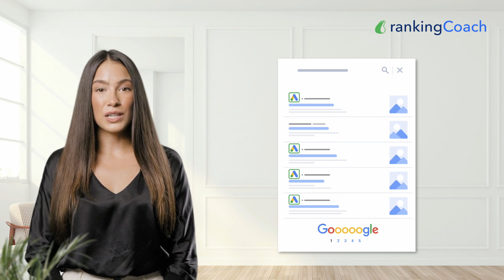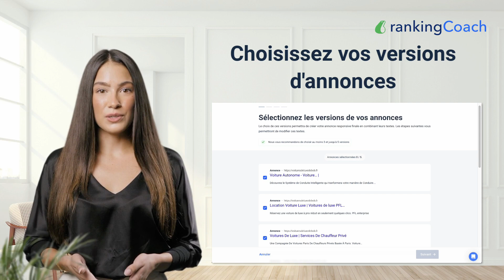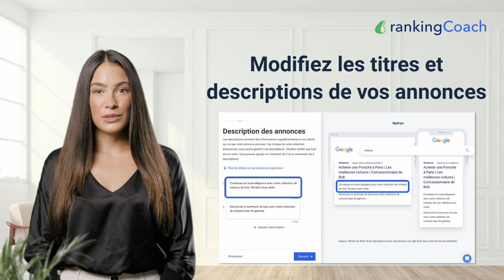Le manuel de rankingCoach : Comment utiliser Google Ads avec rankingCoach ?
Google Ads est la plateforme publicitaire de Google utilisée par les entreprises pour afficher des annonces payantes sur les pages de résultats de Google en fonction des mots clés saisis par les utilisateurs. De cette manière, votre site Web apparaîtra immédiatement en tête des résultats de recherche pour attirer plus de visiteurs et augmenter votre trafic.

Cependant, la plateforme peut être très complexe. C'est pourquoi rankingCoach a intégré Google Ads, vous permettant ainsi de créer et de gérer une campagne publicitaire directement depuis votre tableau de bord rankingCoach. Grâce à notre configuration semi-automatisée et à notre expertise, nous nous occupons des paramètres les plus importants et nous nous assurons que votre campagne atteint les résultats souhaités.

Dans cette vidéo, nous vous montrons comment lancer une campagne Google Ads ciblée avec rankingCoach en quelques minutes seulement.